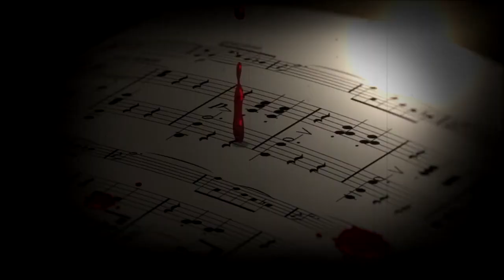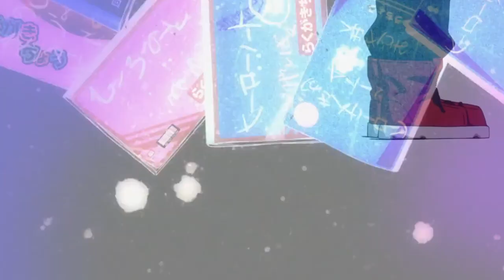Reedição - Sorrisos de plástico! ( Animes ) - Taka Part. Tenkai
Espero que tenham gostado, se possível curtam e compartilhem!
(I hope you enjoyed it, if possible enjoy and share!)

Song: Sorrisos de plástico
Animes:Varios